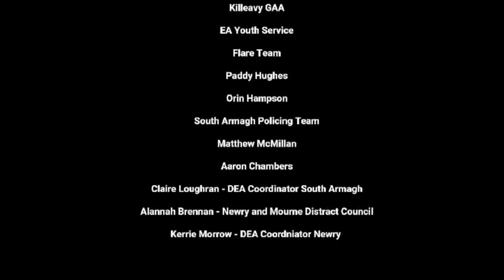South Armagh Area Proejct